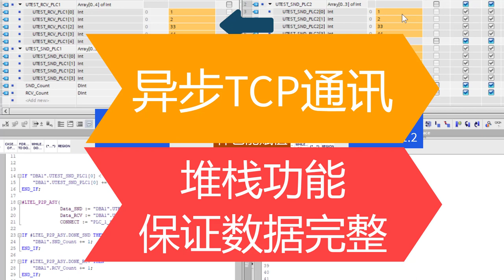博途 TCP 异步通讯 堆栈功能 缓存保存数据 慢慢发送